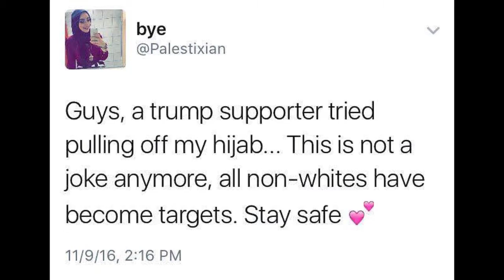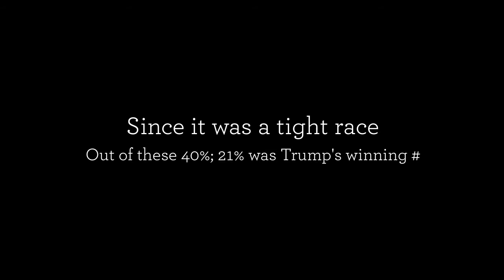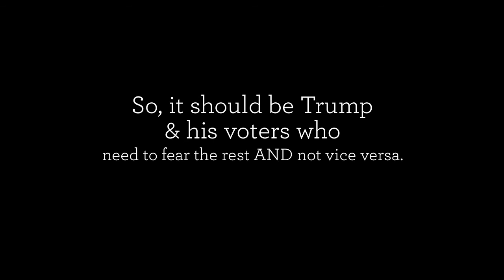Trump Presidency's After Effects